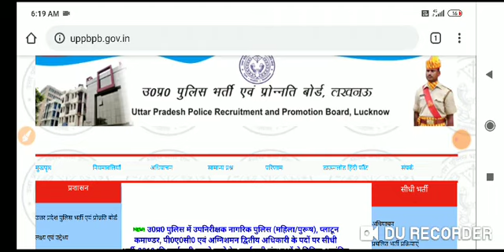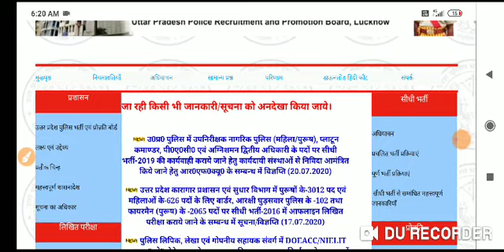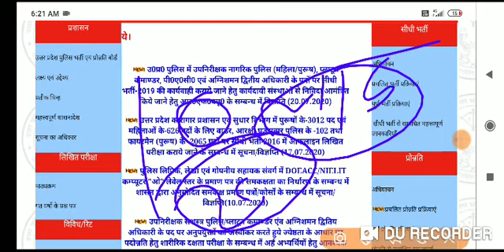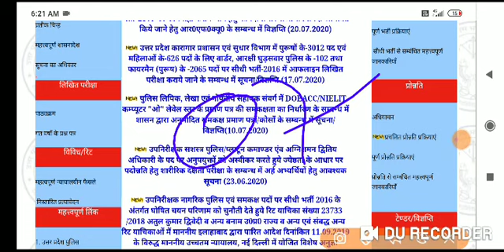BIG BREAKING NEWS@2020 UPP दरोगा भर्ती 2020 पदों की संख्या बढ़ी ""|| ऑनलाइन आवेदन शुरू सिंतबर में $^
दरोगा भर्ती 2020 अब 9500 पदों पर भर्ती होगी

डेली करंट अफेयर्स के question

09 और 10 अगस्त करंट अफेयर्स के महत्वपूर्ण question -

उत्तर प्रदेश अधीनस्थ चयन आयोग UPSSSC

RRB  NTPC परीक्षा 2020
RRC GROUOP -D परीक्षा 2020

डेली कर्रेंट अफेयर्स के महत्वपूर्ण Question
on khabri app सुबह 07 बजे

follow-Rahul WIFI Study
 link here -05 अगस्त 2020 से कर्रेंट अफेयर्स के महत्वपूर्ण question  -

EAST OR WEST --INDIA IS THE BEST 10 महत्वपूर्ण जानकारी इंडिया के बारे मे **जरूर सुने

8 अगस्त 2020 से करंट अफेयर्स के important Question जो सभी प्रतियोगी परीक्षाओं के लिए उपयोगी -